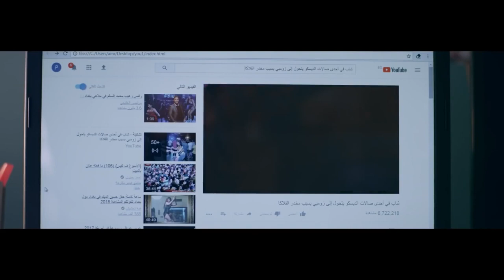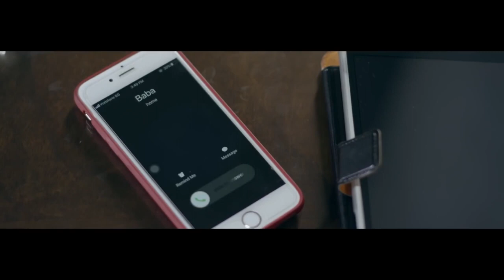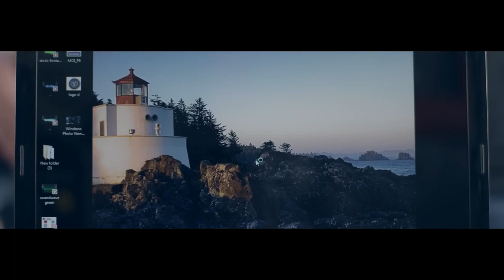🤣 ريأكشن كوميدي هيقتلك ضحك لما سمع إسم زومبي فى الشارع